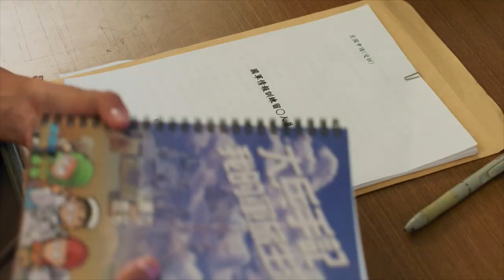【FULL】【ENG Sub】Girl‘s Power 💣💣｜EP66｜女兵日記｜Studio886｜Army /Soldier｜Taiwanese Drama | Chinese Drama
1. Click on "CC" button
2. Cilck the setting button 🔆 to select your language, font size and etc...

Timestamp 0:00
20:19 Subscribe Our Youtube Channel!
40:00 Join Our Bubble Tea memberships